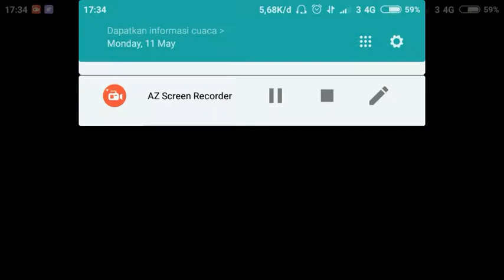Skin Baru DIAMOND Royal,Malah Ketemu Member Aura Kw - Free Fire Indonesia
Hallo Cuy
Dividio kali ini gw Maenin Game  Free Fire Cuy,Btw gw nob Banget Cuy maap ekwowko,Msh Kaku bat Ya?,gimana kelanjutannya?...
Simak vidionya biar paham & jangan diskip" ya